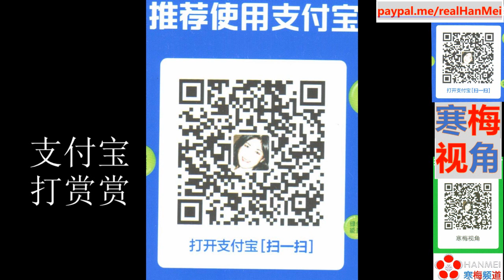211006-1【再显神威】【杨洁篪与沙利文瑞士会谈结束】【寒梅视角】